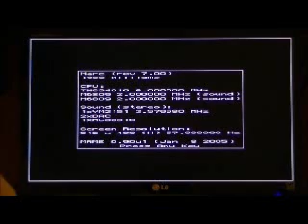Let's Play NARC (Arcade) Part 1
If you do drugs, Max Force will have the authority to shoot to kill.